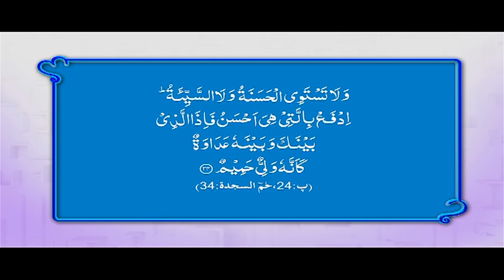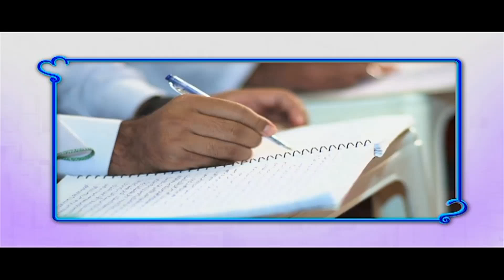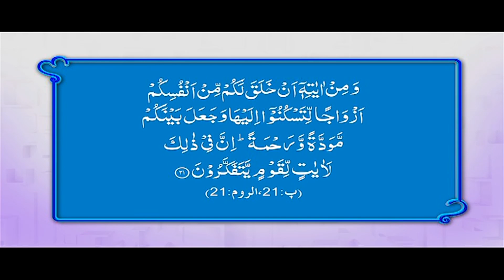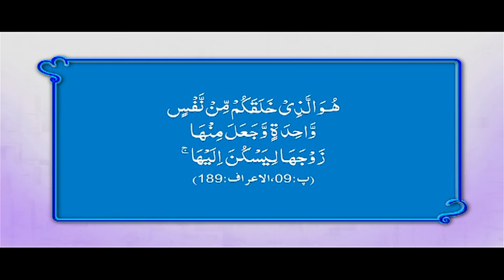Naik Khawateen Ep 122 | Hazrat Umme Habiba Ka Ishq E Rasool | Haji Shahid Attari